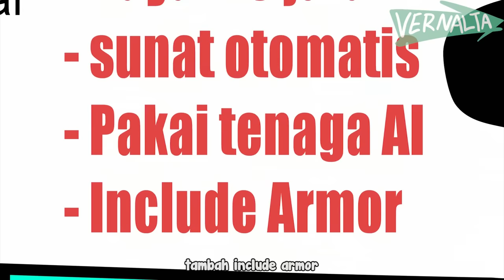Disunat moment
Video ini hanya fiktif belaka dan Parodi jika menggunakan beberapa karakter kartun / tokoh yang mengambil alur tempat di dunia Vernalta Universe. kesamaan ide, nama, cerita, dan lain lain hanya kebetulan dan video ini cuma buat have fun.

1188